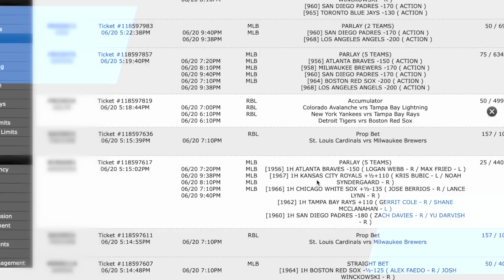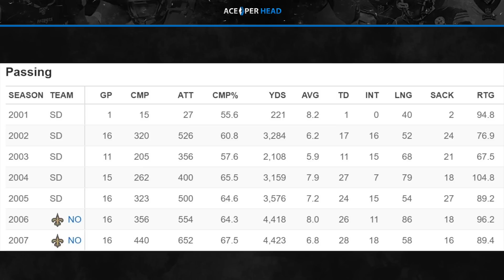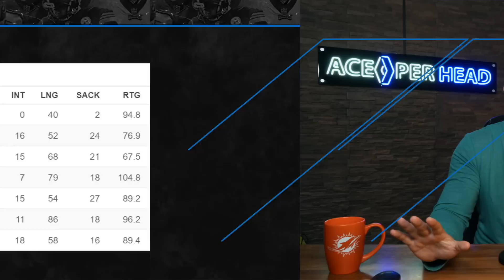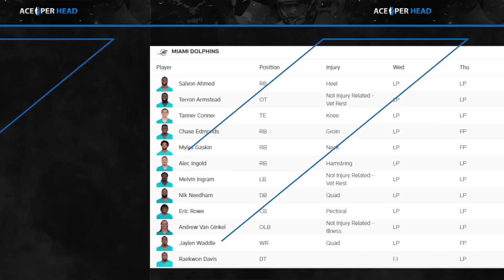Tua Meets w/ Brees & Phins Injuries Updates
Miami Dolphins quarterback Tua Tagovailoa met with Drew Brees to improve on his game and Miami receives good and bad news on the injury front heading into their Week 1 matchup against the New England Patriots.

Start your Bookie Business in 5 Minutes!

With pay-per-head software, you can run your entire sportsbook. A leading service provider such as Ace Per Head can make all the difference in the world in succeeding in the online bookie business.

With Ace Per Head, you’ll have access to technology that rivals that of big-time casinos. What’s more, you’ll only pay a flat per player feet for the service instead of paying for a monthly lease.

🕘Timestamps:

0:00 - Video Start
0:03 - Introduction
3:07 -Tua meets with Brees
8:00 - Injury Update

So if you are looking to become a bookie, get set up with the best software for bookies today.

2022 NFL Season: TuaTagovailoa Meets w/ DrewBrees & MiamiDolphins Injuries Updates